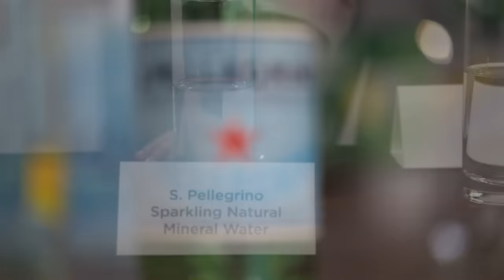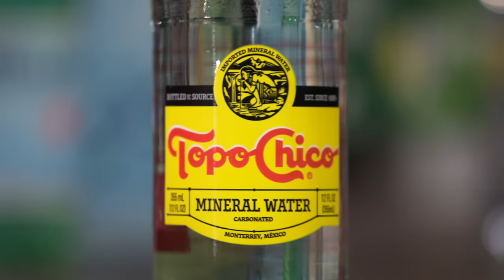Are Some Sparkling Water Brands Better Than Others?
Tasting expert Jack Bishop challenges Julia to a tasting of sparkling water.